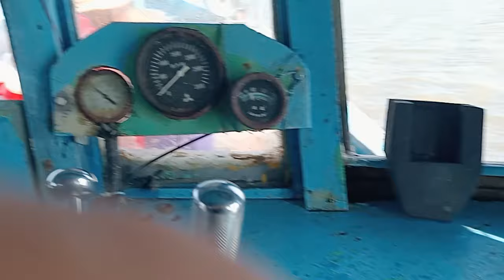chạy biến nghe cả nhà em đổi lưới mới